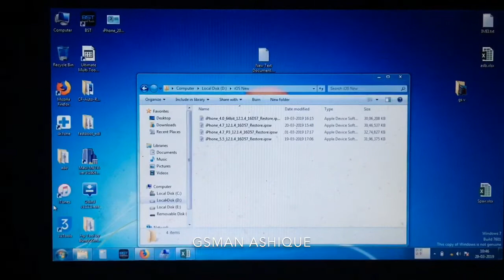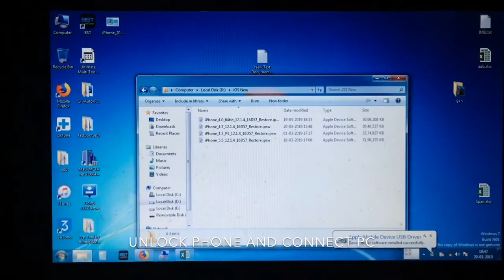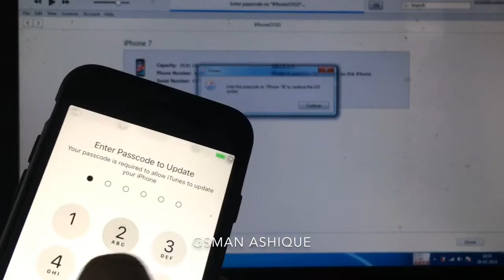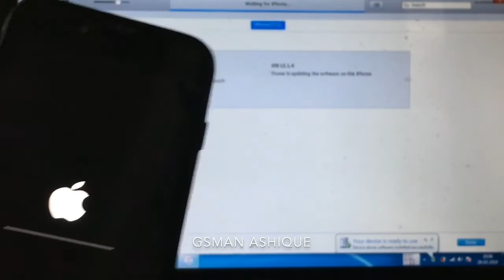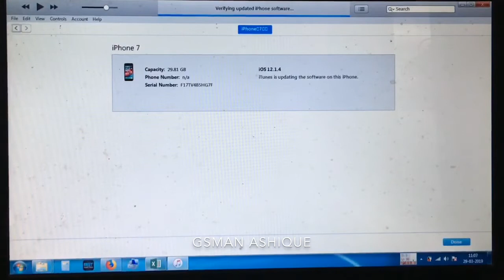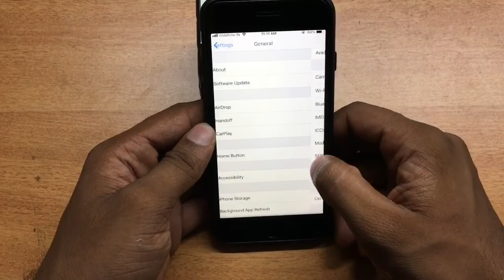iPhone 7 Update New Version 12.2 (Update requested) Problem Solution | GSMAN ASHIQUE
iPhone 7 New Version Update in iTunes